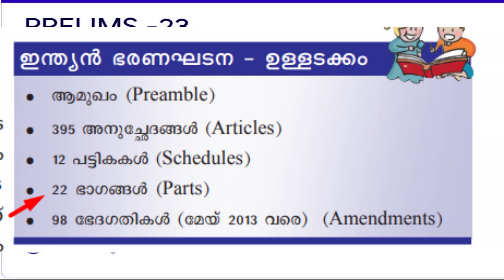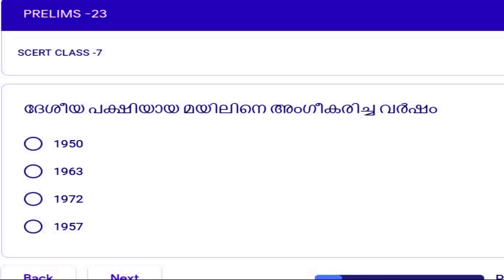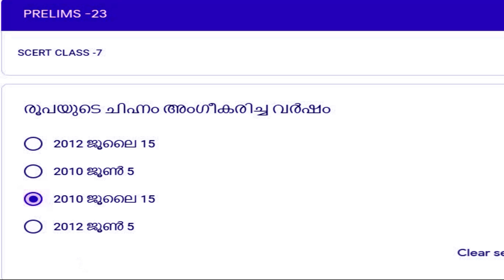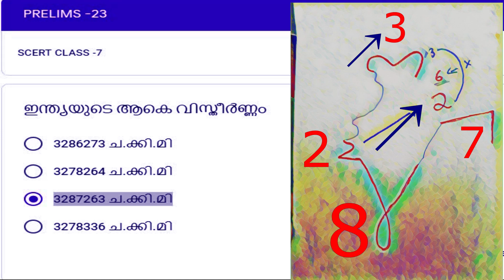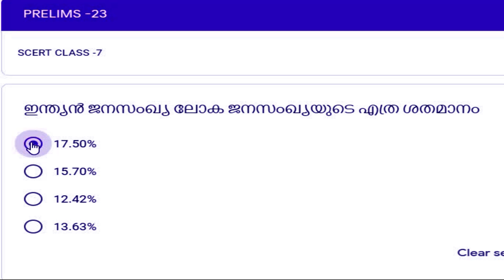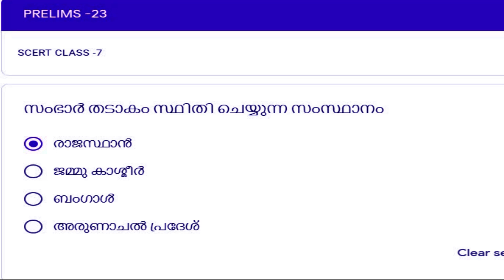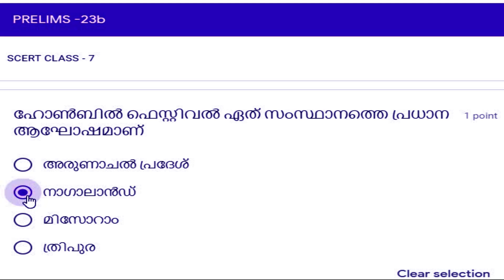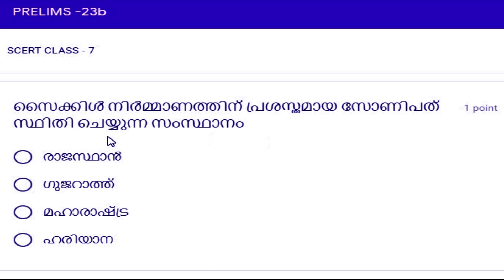KERALA PSC : PRELIMS CLASS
എല്ലാ ദിവസവും ക്ലാസ്സുകൾ ഇടുന്നതാണ്.ക്ലാസുകൾ കണ്ടതിനു ശേഷം വെബ്സൈറ്റ് സന്ദർശിച്ച് ചോദ്യോത്തരങ്ങൾ പ്രാക്ടീസ് ചെയാവുന്നതാണ്.